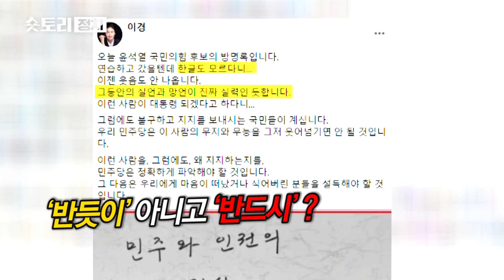[숏토리:정치] 尹 비밀 병기는 '댓글 조작' 탐지기.. 李 아내 손잡고 미국에 '쓴소리'?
이준석 국민의힘 대표가 공언해온 비단 주머니가 하나씩 풀리고 있습니다.

앞서 이 대표는 최고위원회의에서 윤석열 대선 후보에게 실물인 비단 주머니를 전달한 바 있는데요.

과연 비단 주머니 안에 뭐가 들었는지 의문이었는데, 이 대표가 "사실 신문지가 들어 있었다"라고 밝혔습니다.

그리고 주머니의 실제 내용물은 '크라켄'이라는 컴퓨터 프로그램이라고 설명했는데요.

온라인에서 댓글 조작 움직임이 감지되면, 이를 발견해 중앙선거관리위원회에 신고하는 프로그램이라고 합니다.

'크라켄'은 신화 속 바다 괴물을 뜻하는데, 지난 대선 때 드루킹이 썼던 댓글 조작 프로그램 '킹크랩'을 잡아 먹는다는 의미로 해석되는데요.

더불어민주당의 과거 잘못도 떠올리고, 온라인 여론도 주도하겠다는 전략으로 보입니다.

한편 이재명 민주당 대선 후보 측이 이 후보의 아내 김혜경 씨의 낙상 사고와 관련해 구급차 안 CCTV 사진을 공개했습니다.

최근 온라인 상에서 김혜경 씨의 부상을 둘러싸고 갖은 추측이 난무하자 진화에 나선 건데요.

사진 속에서 이 후보는 아내의 손을 꼭 잡고 있습니다.

민주당은 김혜경 씨의 부상과 관련된 허위사실 유포에 대해 강력히 대응하겠다고 밝혔습니다.

〈평일〉
08시 00분 라디오쇼 정치시그널 (유튜브 라이브)
08시 50분 김진의 돌직구 쇼
10시 20분 김진의 더라방 (유튜브 라이브)
12시 00분 뉴스A 라이브
15시 50분 강력한 4팀
17시 20분 뉴스TOP10
19시 00분 뉴스A

〈주말〉
12시 00분 토요랭킹쇼·뉴스A 라이브
17시 40분 뉴스TOP10
19시 00분 뉴스A